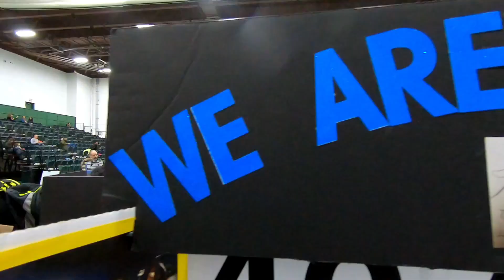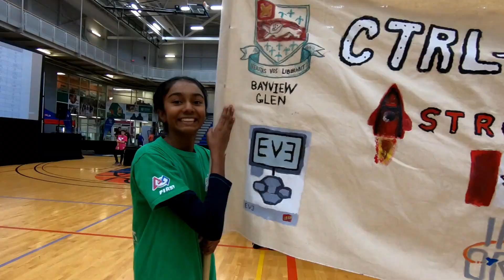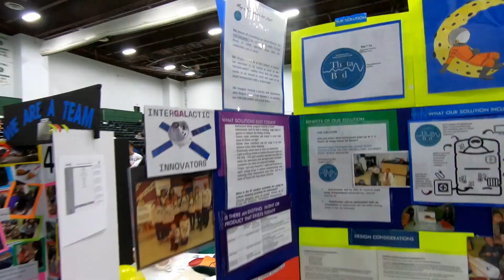FLL EAST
Fun at the FLL EAST Tournament at Durham College